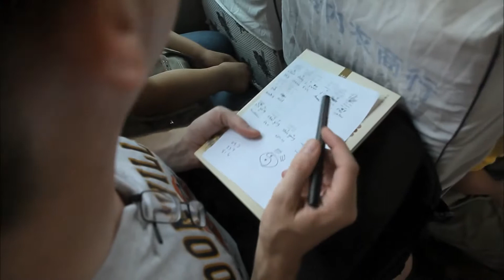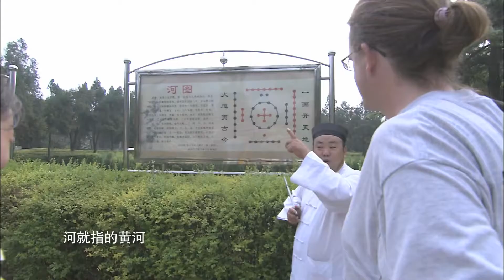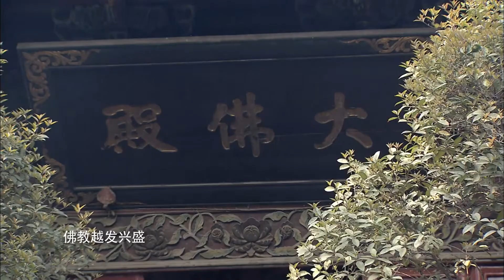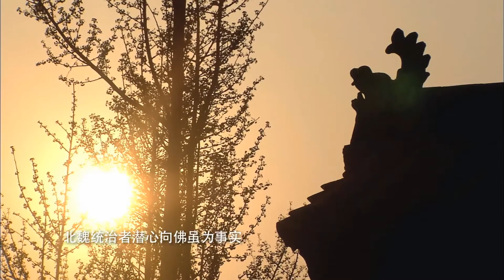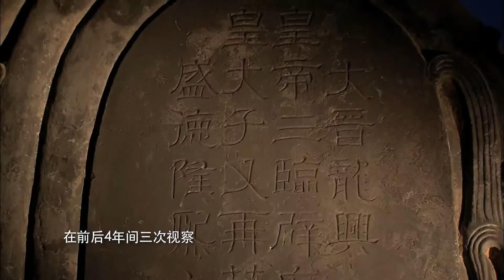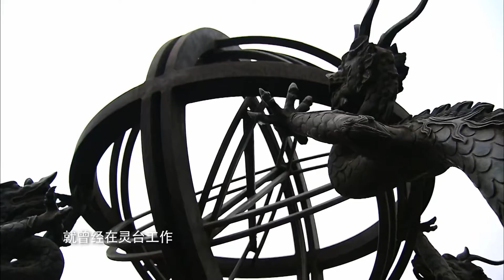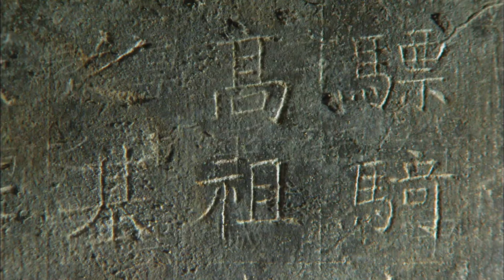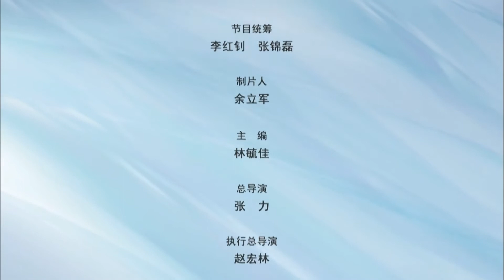帝都泱泱 第5集：汉魏故城